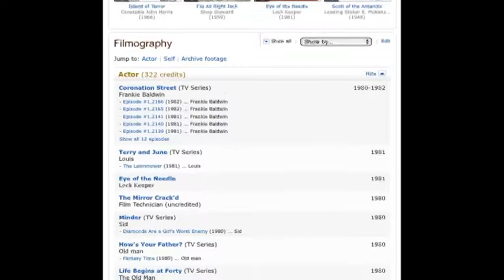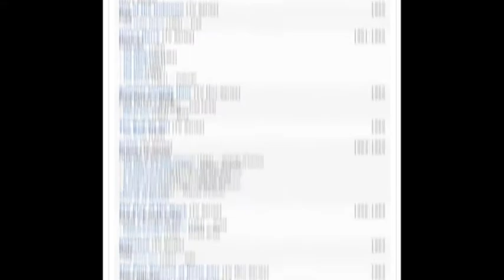Sam Kydd Part 2 of the Talking Pictures TV talk given by Jonathan Kydd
This is part two of the interview and talk I gave about my father last year This is ‘Filmography’.